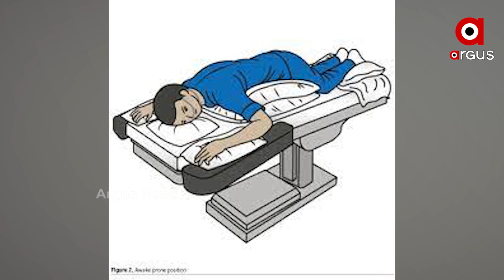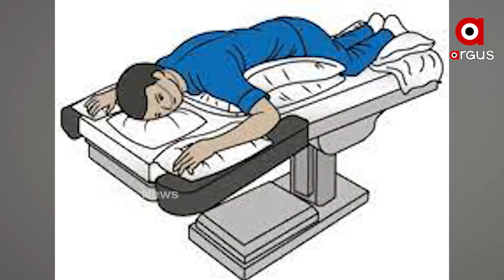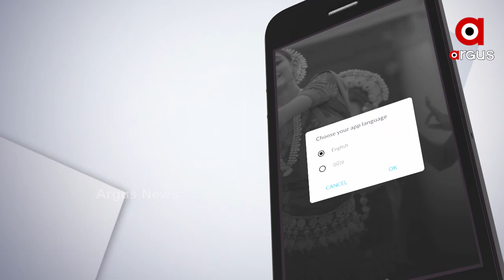କୋଭିଡ ପାଇଁ ପ୍ରୋନିଂ ଟେକନିକ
+ଅକ୍ସିଜେନ ବଢାଇବ ପ୍ରୋନିଂ
+କେନ୍ଦ୍ର ସରକାର ଜାରୀ କଲେ ପ୍ରୋନିଂ ଗାଇଡଲାଇନ
+ଶରୀରରେ ଅକ୍ସିଜେନର ଅଭାବକୁ କରିପାରିବ ନିୟନ୍ତ୍ରଣ